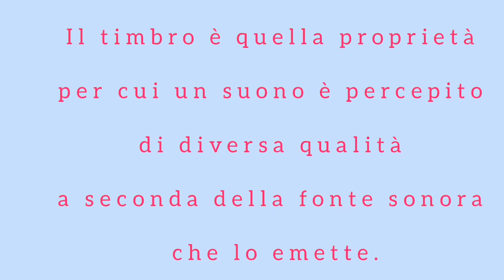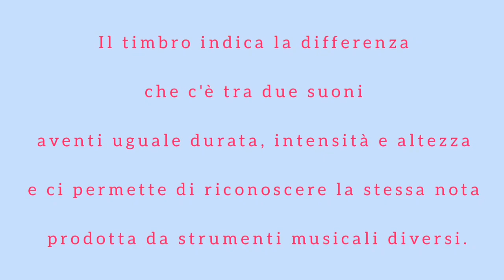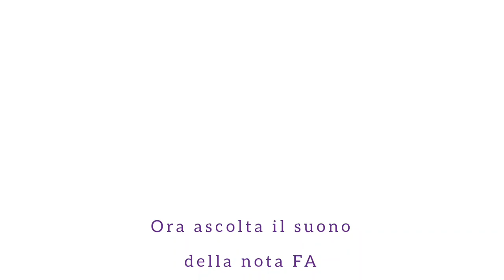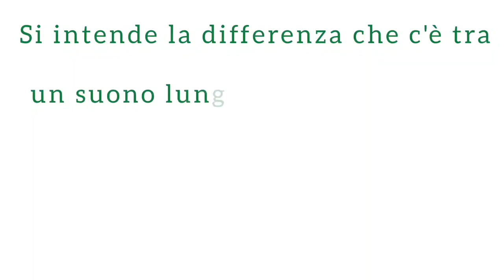Lezione di musica: cosa sono il timbro e la durata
Se apprezzi i miei contenuti e desideri sostenere questo canale,
Allo stesso indirizzo è anche possibile richiedere video su commissione al costo di 5 euro; i video a pagamento saranno resi pubblici e caricati sul seguente canale